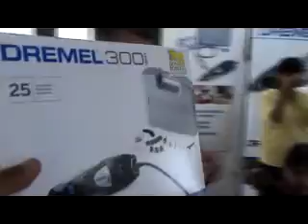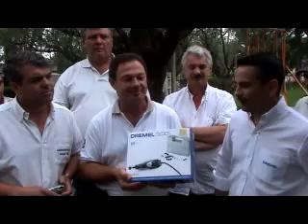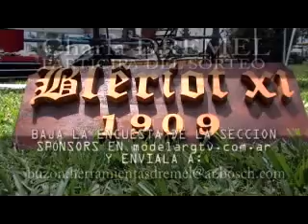charla DREMEL VENADO